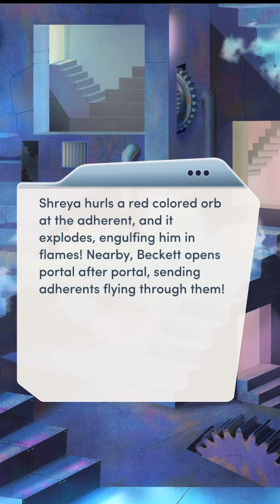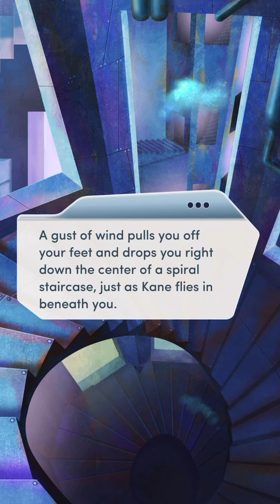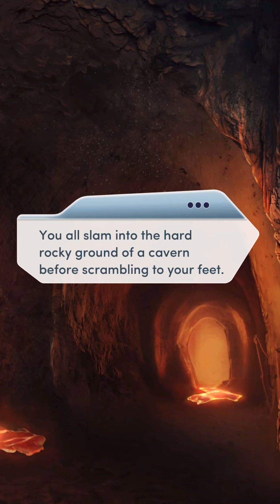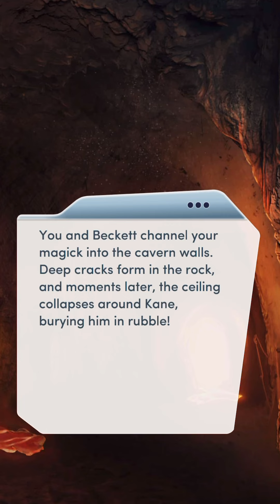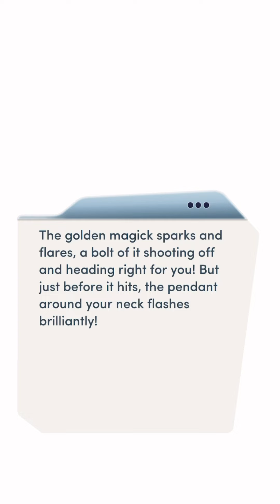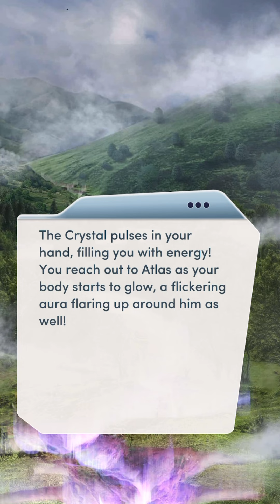The Elementalists Book 2 Chapter 16 🪄 Shreya Path ❤️ Diamond Choices 💎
The battle with Kane begins, can Drake with the help of Gemma and the Pend Pals defeat him

If you can, can you donate to my friends fantastic TV series